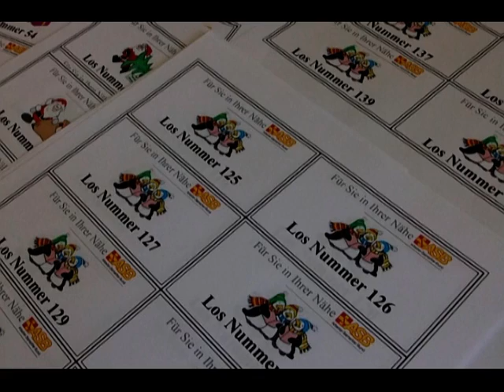Mein Arbeitstag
Diashow